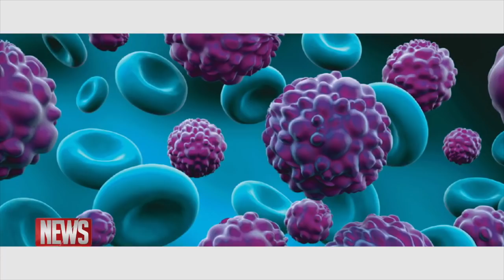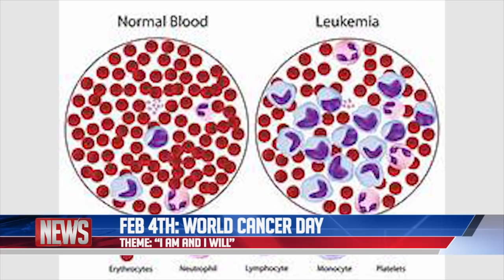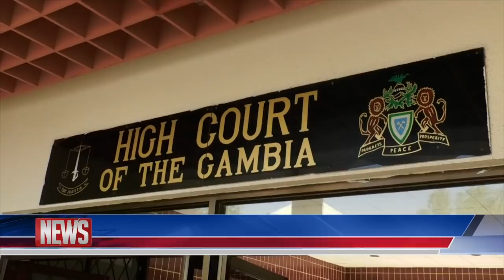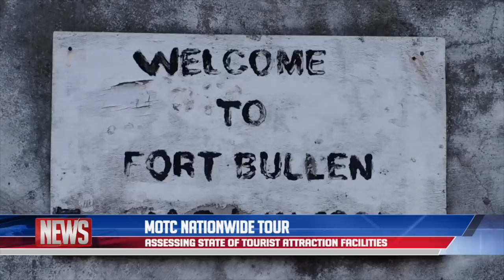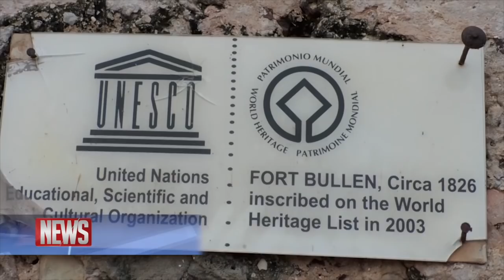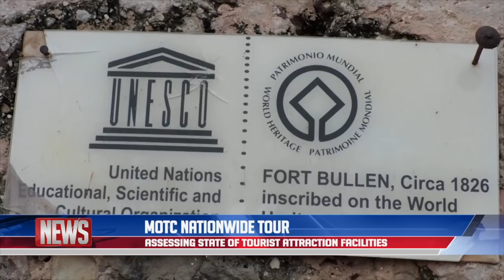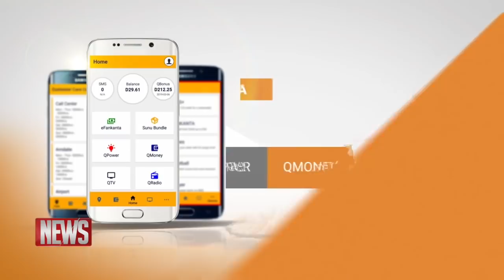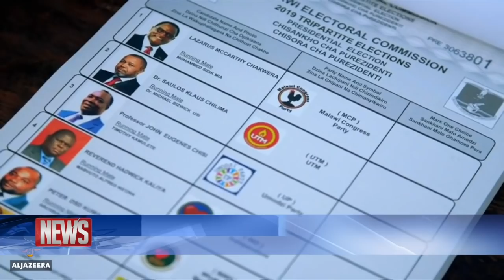QTV NEWS 04 FEBRUARY 2020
Today is world cancer day and we hear some facts and figures about the world’s second-deadliest disease.

Eight members of 3 years JOTNA appeared at high court on Tuesday to request bail.

The Alkalo of Kerr Mod Ali Village Sheikh Alioun Seck testifies before the TRRC, saying Serign Ndigal formed his own religion.